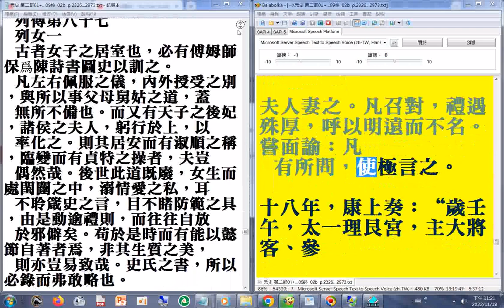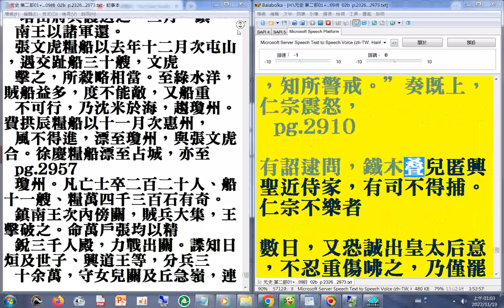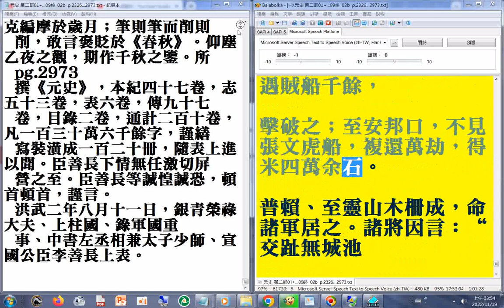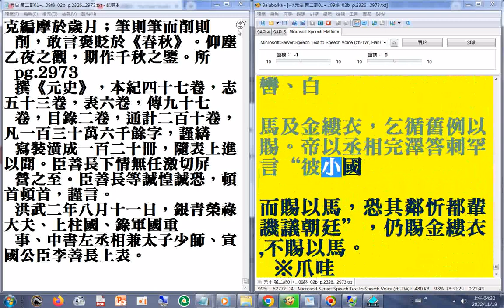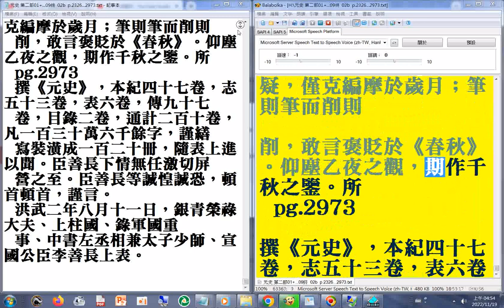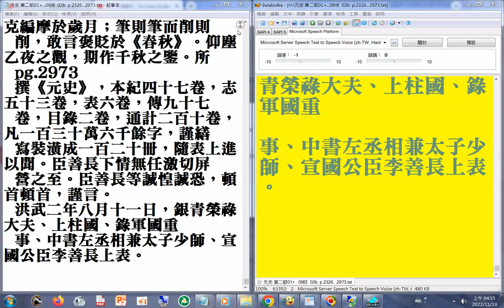第二部10 p.2858...2973終#二十六史全文逐字唸(使用電腦報讀程式#Balabolka朗讀逐字唸，部分破音字讀音有誤請見諒)_+瀏覽p.2756a...2973終